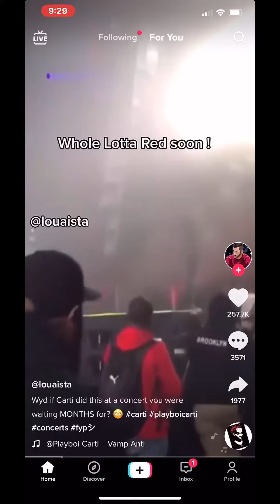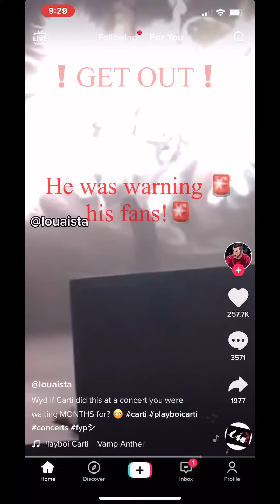GangStalking | Spiritual realm￼￼ | Note to Unbelievers￼